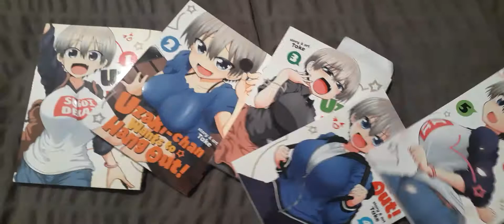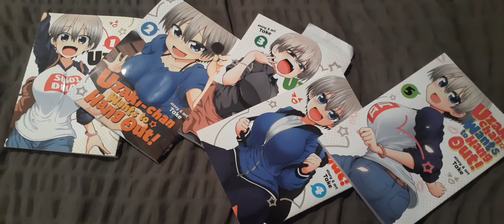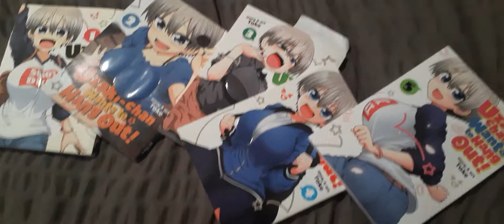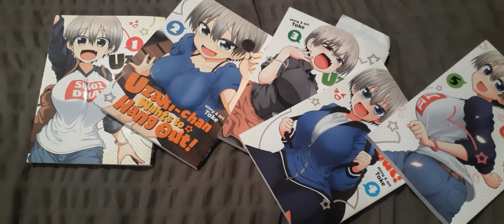My Uzaki-Chan Collection!...Basically.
Rather than repeat the part where I'm starving for a computer, I'll just showboat my Uzaki-Chan Wants To Hang Out manga collection. or should I say "Collection Volume I"?